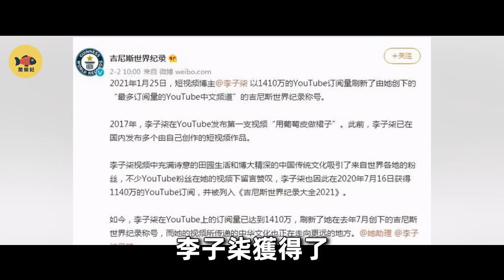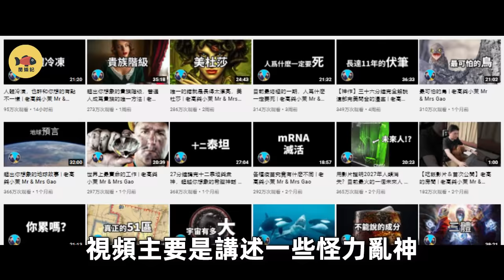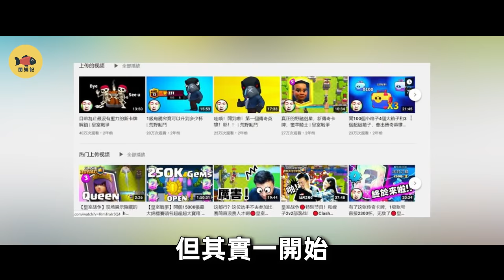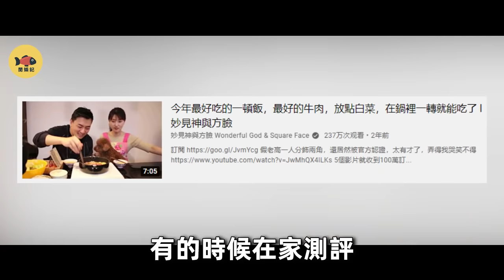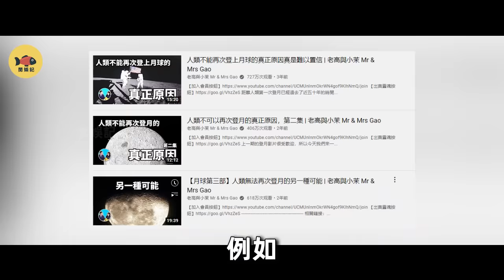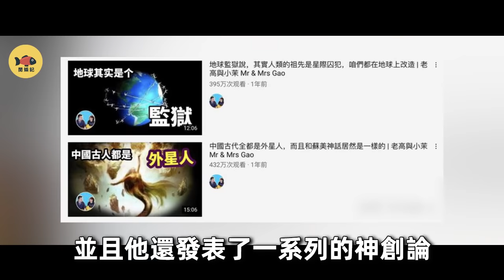老高與小茉為何這麼火？又為何在內地被封殺？原因太讓人意外！ 【解密老高與小茉的成名之路】